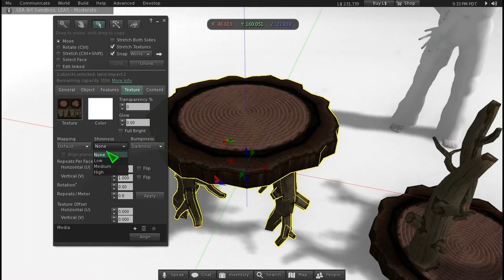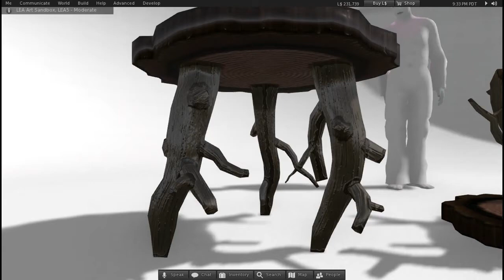Tree Ring Table (slm0110)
Rustic table comprised of a Giant Sequoia Tree Ring and three gnarly branches for legs. Amazingly the land impact is only 2 prims, despite the great detail. Can also be scaled down and used as a stool!

Looks great in any medieval or fantasy setting. The style is not meant to look totally realistic, rather it is sort of a blend between cell-shaded, hand drawn and photo realistic. Put the texture on "shiny" for added dimensionality.

Includes individual LOD and physics mesh for maximum quality and utility. Texture is fully modifiable.